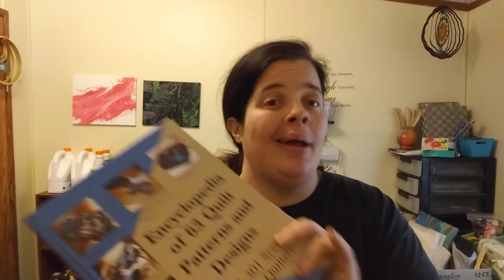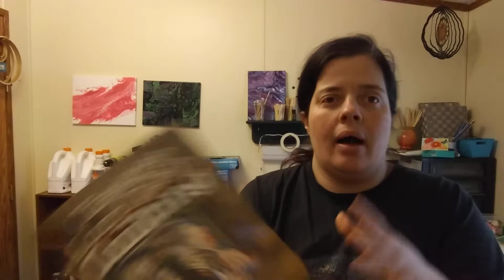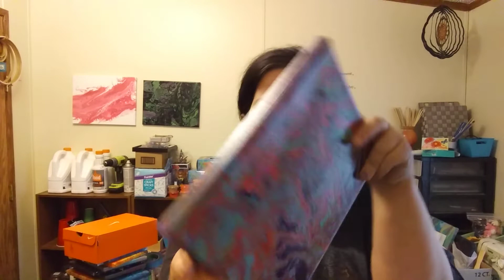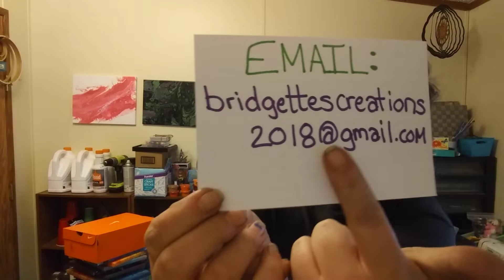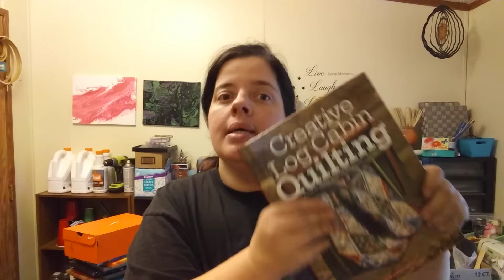(# 123) SNEAK PEEK OF WHAT WILL BE ON MY 1ST YARD SALE LIVE ON FEBRUARY 22ND 2019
If your not subscribed to my channel don't forget to hit that subscribe button and hit that notification 🛎 so you know when I upload videos or go live and don't forget to give this video a 👍.

Please leave any suggestions, questions or comments in the comments below.